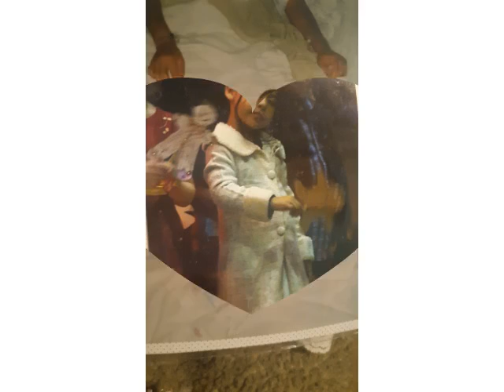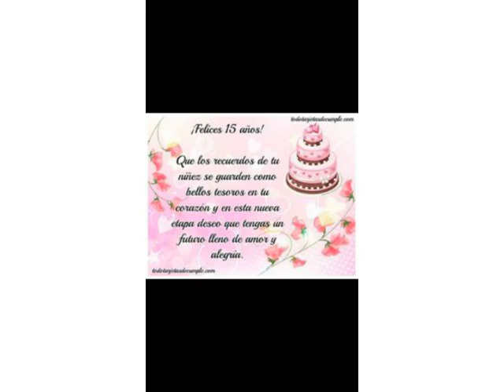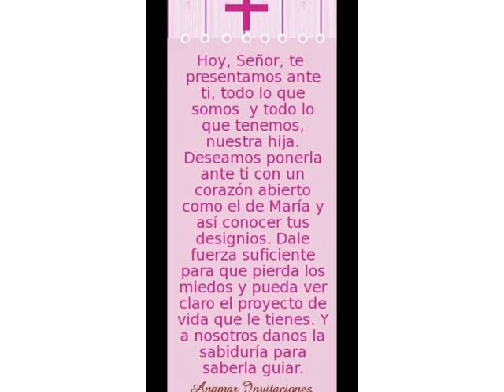Feliz 15 años mi amor dios te bendiga siempre te amo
Ase 15 años
Señor enviaste una pequeña flor a nuestra familia le pusimos por nombre  lesly Hitzel
Y hasta el día de hoy a sido una hermosa bendición yegando nuestros días de amor y de alegría te damos las gracias por ella y por el privilegio que nos as dado de ser su familia y ser sus padres @
Al ella cumplir 15años la ponemos en tus manos
Cuando sonrria tómala como una alabanza
 Cuando llore que sean tus manos que sequen sus lagrimas
Cuando este en necesidad de sabiduría iluminala con tu santa palabra
Que los días de su juventud y de alegría
Nuestro deseo es que se forme en una una mujer integra y de bien umilde y de buen corazón
Que tu mano oh Dios esté sobre ella
Hoy y siempre
En el nombre de Jesús amen😇❤🙏